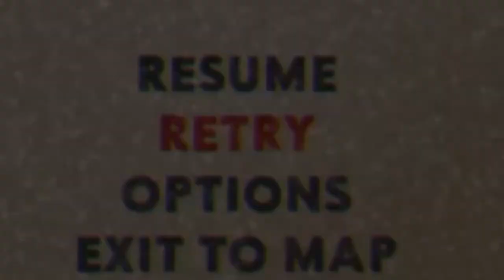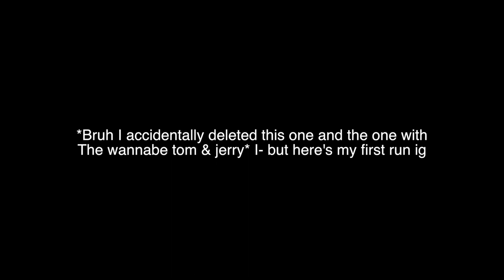COMPLETING WORLD 3 BOSSES ON CUPHEAD ALONE!!!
All together, this took at least 5 hours to finish. Now onto the BOSS! :(

Nintendo Switch Friend Code:
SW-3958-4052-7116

TAGS (Never mind)
cuphead, cuphead bosses, cuphead all bosses, cuphead speedrun, cuphead cala maria in high seas hi-jinx boss, cuphead captain brineybeard in shootin n' lootin boss, Dr. Kahl's Robot in Junkyard Jive! boss, Phantom Express in Railroad Wrath boss, Rumor Honeybottoms in Honeycomb Herald boss, Sally Stageplay in Dramatic Fanatic boss, Werner Werman in Murine Corps boss,
Mausoleum III